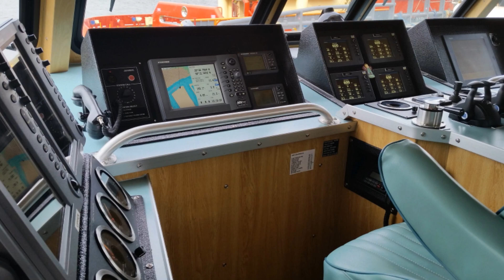Edison Chouest Offshore: Life Aboard The Cajun Navy